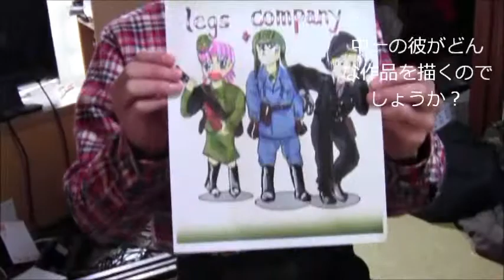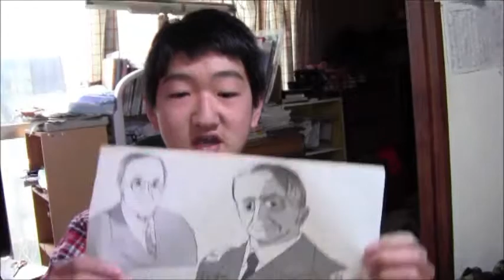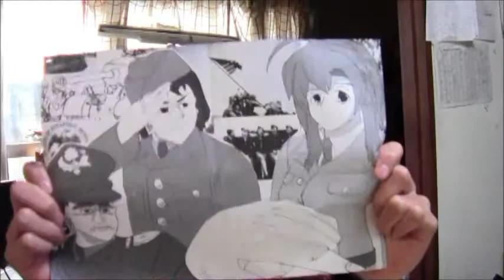最近サバゲーが恋しくて・・・？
中学漫画家・藤居義将が新作を描きます。今回は親子合作でなく単独で描く。ジャンルはミリタリーだ。ある学園の体育祭では伝統で「学級対抗リアルサバゲー」が行われる。銃弾はペイント弾ながら空陸のメカまで登場する本格的な戦争だ！ほとんど戦場漫画と同じ趣向だ。彼のメカやら、戦闘シーンが楽しみな作品です。制作にあたってインタビューや、制作状況報告いたします。今回はその最初の原稿への下書きまでを報告します。進行にあわせ、今後ご報告いたします。
中学生漫画家のサイトが開設されています。
彼は運転シュミレーターもプログラムしました。気軽に遊びに来てください。